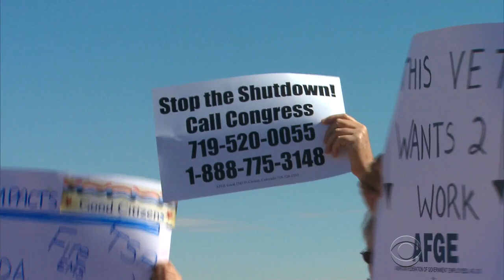Furloughed Colorado workers frustrated over shutdown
With three military bases, as well as the Air Force Academy located nearby, members of Colorado's 5th congressional district sit on the front lines of the government shutdown. Now with a chunk of its population suddenly out of work, some are wondering what their congressman, Doug Lamborn, plans to do about it. Anna Werner reports.